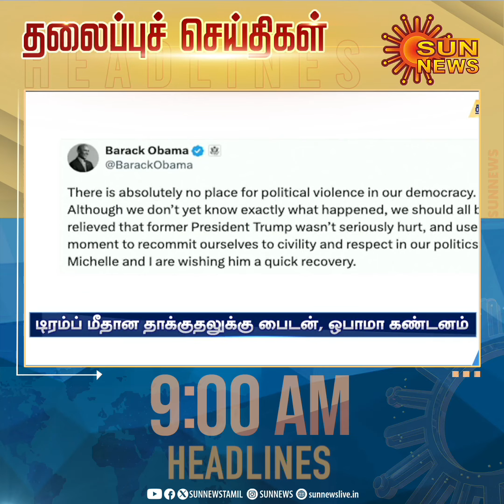Headlines Now | Morning 9 AM | 14-07-2024 | Sun News | Tamil News Today | Latest News